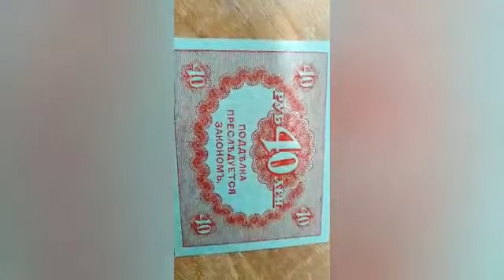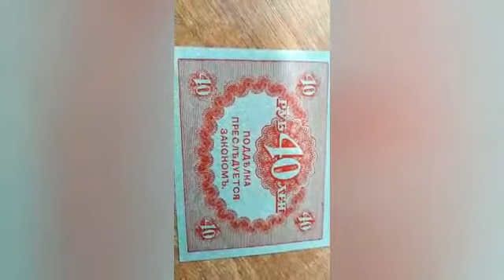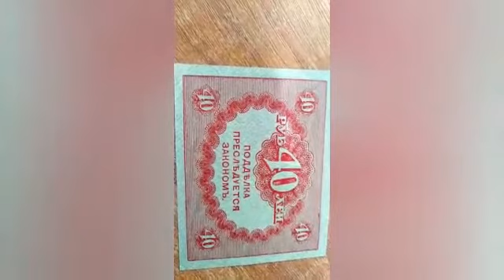Банкнота, Banknote, papel moneda,billet de banque,الأوراق النقدية,Banconote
Казначейский знак 40рублей(КЕРЕНКА) 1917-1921гг.Временное правительство и РСФСР.财政部签署40卢布（KARENKA）1917年至1921年。临时政府和俄联邦政府。Signe du trésor 40rubley (KERENKA) 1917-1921gg.gouvernement Provisoire et RSFSR.Signo del tesoro 40rubley (KERENKA) 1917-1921. gobierno Provisional y RSFSR.Treasury sign 40 rubles (KARENKA) 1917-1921.The provisional government and THE RSFSR.Das schatzzeichen 40rubley (KERENKA) 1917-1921gg.die Provisorische Regierung und die RSFSR.Segno del tesoro 40rubley (KERENKA) 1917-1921gg.Governo Provvisorio e RSFSR.Ticket of the state Treasury. 40 rubles 1914.